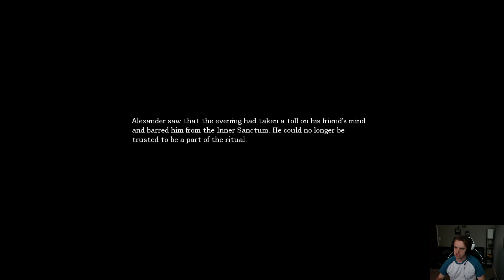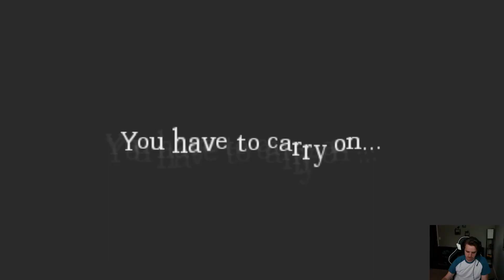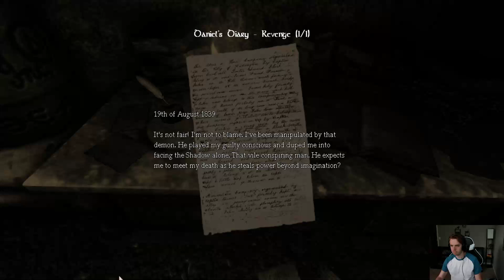Amnesia: The Dark Descent | Steam Library A-Z (Part 20)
Second session of my playthrough of Amnesia: The Dark Descent as I continue playing through my Steam Library from A-Z.